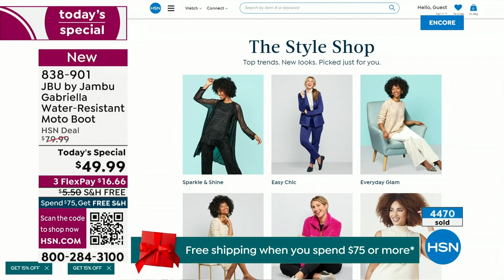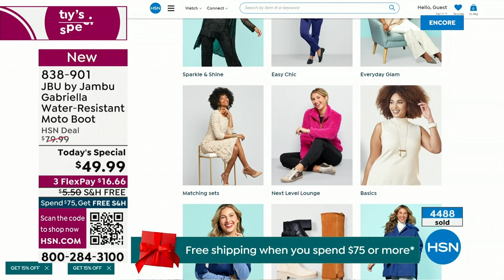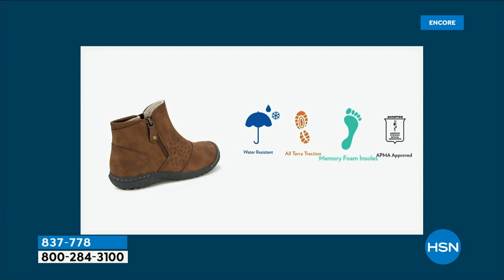HSN | Jambu Footwear 12.06.2023 - 02 AM